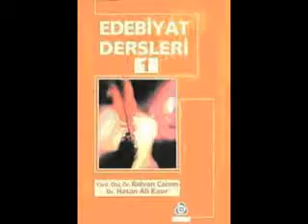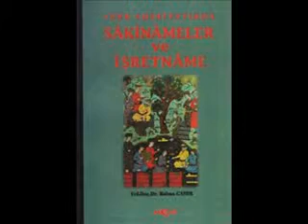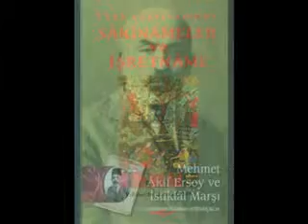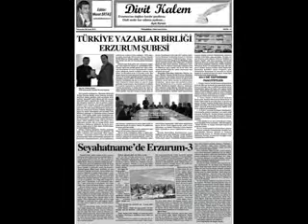DİVİT KALEM PART 1 25 06 2013